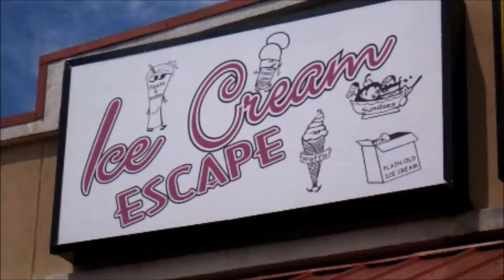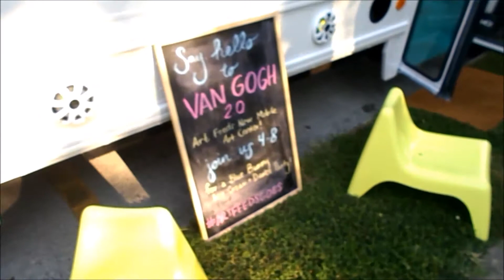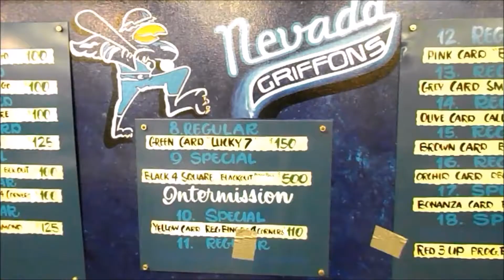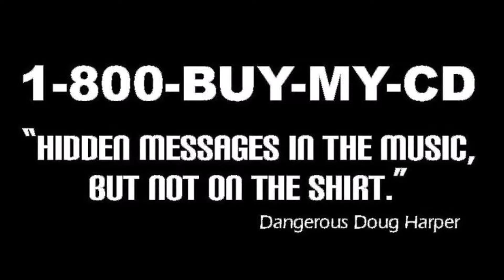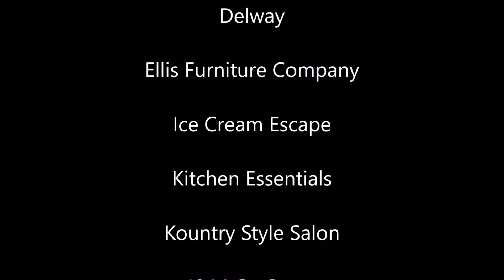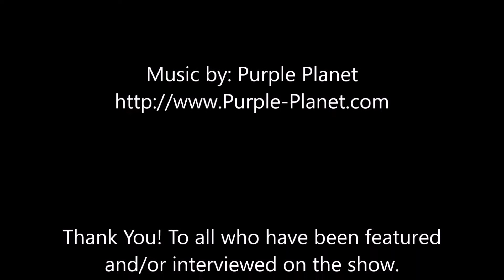Lunch With Doug #148 Hodge Podge Unicorn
This is a fun and random episode of Lunch With Doug.